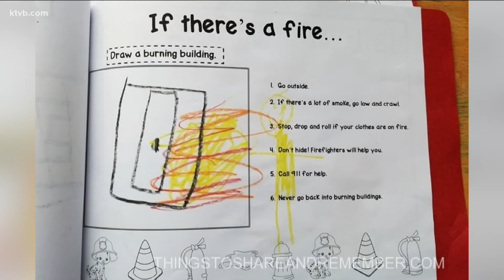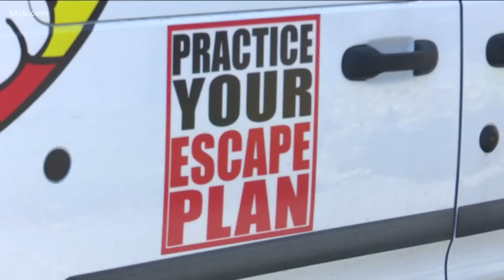Fire marshal stresses importance of fire safety plans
Knowing the exits, practicing getting out, and setting a meeting place is key.